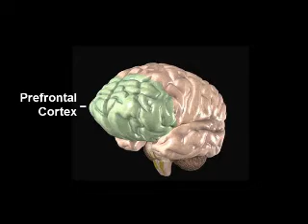The effects of the Prefrontal Lobe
Joe Marshalla Ph.D. discusses the effects of the Prefrontal Lobe